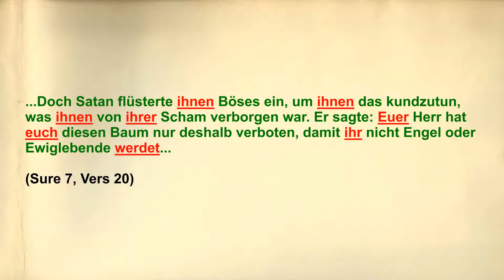Peinliche Widersprüche im Koran! - Flüsterte der Satan beiden Böses ein oder doch nur Adam?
...Doch Satan flüsterte ihnen Böses ein, um ihnen das kundzutun, was ihnen von ihrer Scham verborgen war. Er sagte: Euer Herr hat euch diesen Baum nur deshalb verboten, damit ihr nicht Engel oder Ewiglebende werdet...

...Jedoch Satan flüsterte ihm Böses ein; er sagte: O Adam, soll ich dich zum Baume der Ewigkeit führen und zu einem Königreich, das nimmer vergeht...

Was nun? Flüsterte der Satan beiden Böses ein oder doch nur Adam? Kann es sein, dass Allah es nicht wusste? Peinlich? Oder?